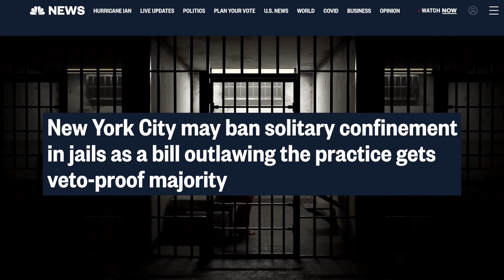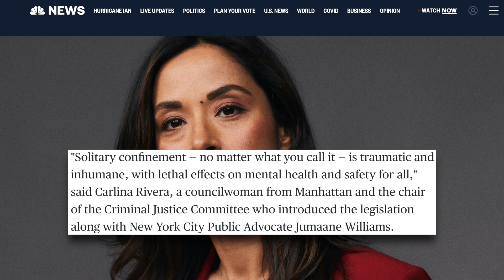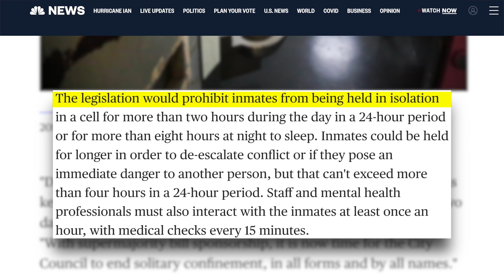NYC will end Solitary Confinement but the Correction Officers threaten to quit.